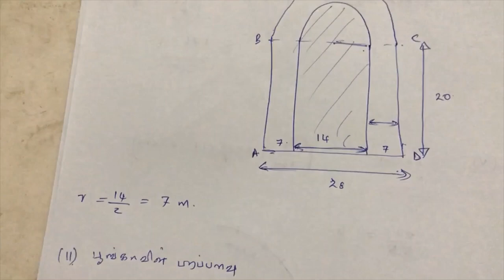Perimeter and Area explanation in Tamil For Grade 10 & 11(O/Level)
USJ Majlis Online Education.